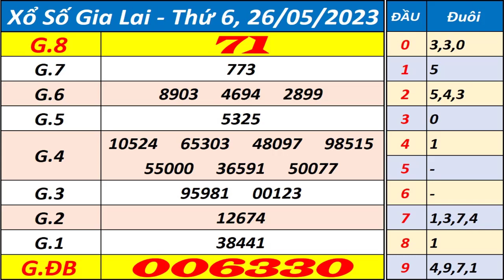Xổ số Gia Lai ngày 26 tháng 5 - XSGL - KQXSGL - SXGL - Xổ số kiến thiết Gia Lai hôm nay